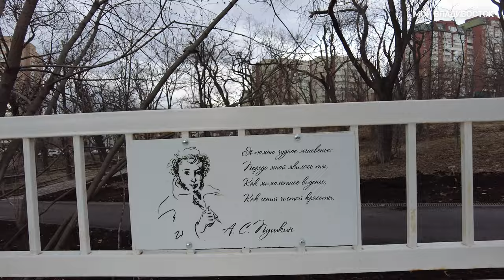Владивосток прогулка по Покровскому парку (22 апреля 2022).